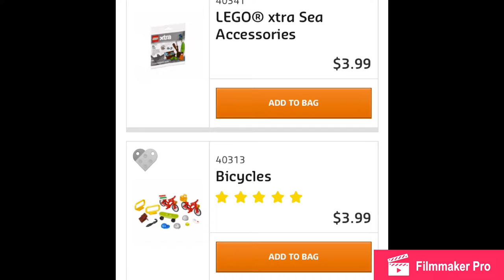First Lego Toy Story 4 Set Revealed! + Xtra News! Lego News #22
LEGO JUST MADE AMAZING STICKER SETS! THANK YOU LEGO!